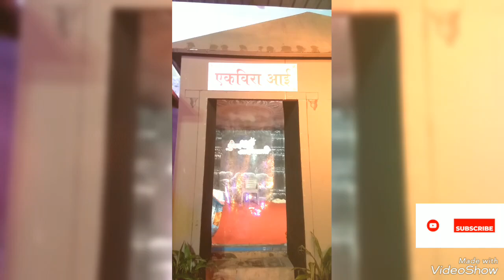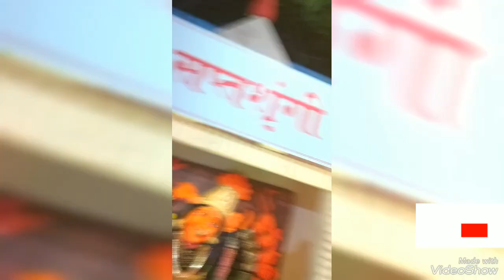Mumbai Navratri Devi Darshan navratri navratrispecial Decoration theam@Trendingdesigns100